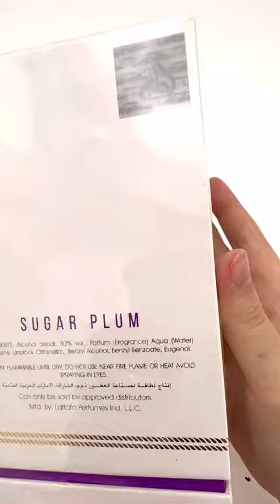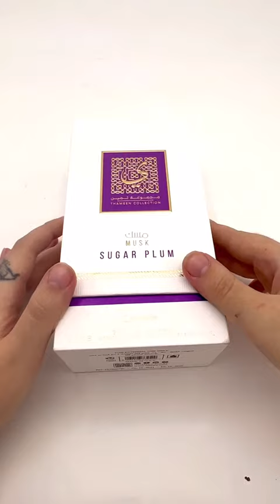Perfume Arabe Musk Sugar Plum de Thameen Lattafa! 💜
Sugar Plum es una de nuestras fragancias favoritas de la colección Thameen de Lattafa, y está elaborada con materiales nobles excepcionales. Aroma almizclado, afrutado, floral y fresco que se combina con la intensidad del almizcle blanco, el ardor del jazmín y la voluptuosidad de la ciruela. Sugar Plum deja una estela oscura en la piel, donde sus potentes notas se combinan con la calidez de tu cuerpo. Si bien la ciruela dulce y jugosa es la estrella de esta fragancia, también sentirás las notas medias florales combinadas con frutas frescas y terminando con notas base de ámbar y almizcle. Este aroma está contenido en una llamativa y delicada botella, acabada en tonos morados y lavanda con detalles dorados. Déjate seducir por esta voluptuosa fragancia e introdúcete en el corazón de la perfumería oriental.
Notas de salida: ciruela, jazmín.
Notas medias: notas florales, fruta fresca.
Notas de fondo: ámbar, almizcle.